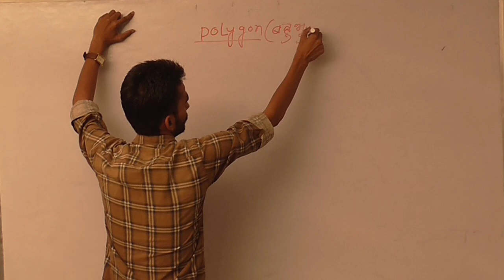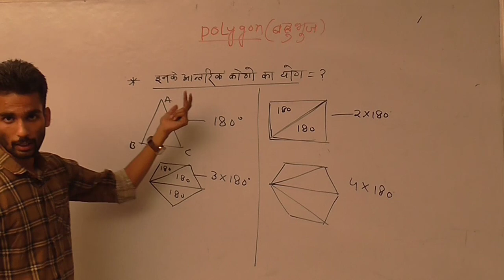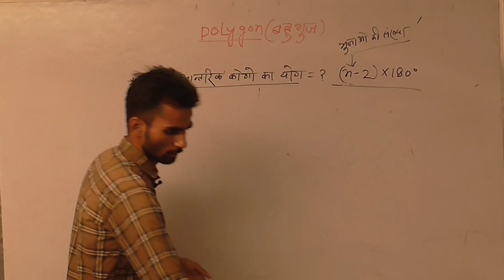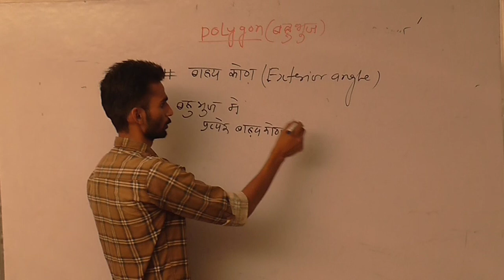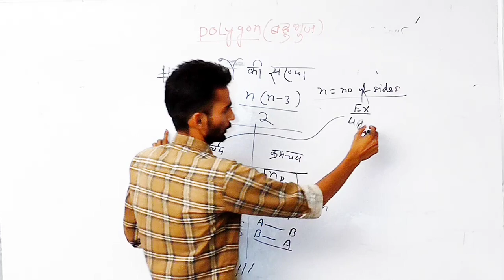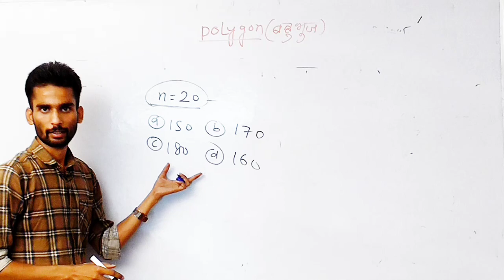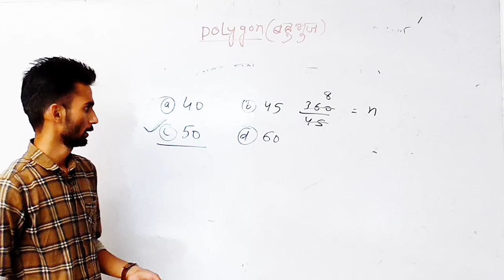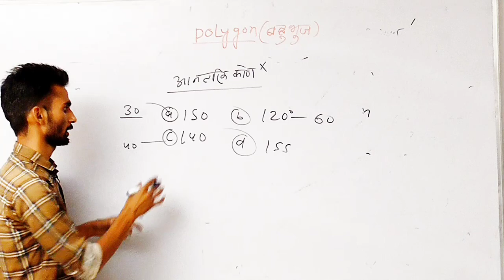POLYGON PART -1 || SSC/NDA/RAILWAY/VYAPAM/MPPOLICE || NIRMAAN_GS_ACADEMY_SATNA